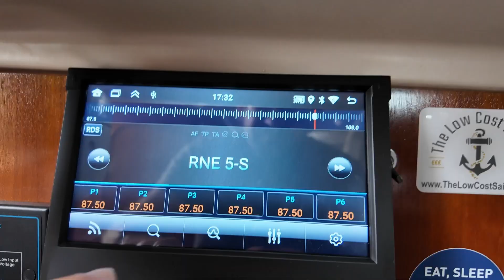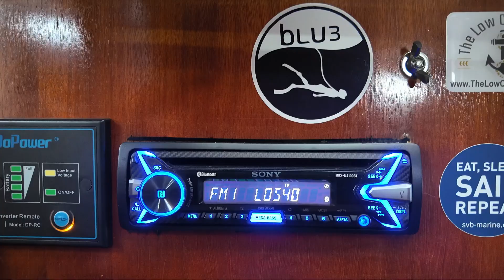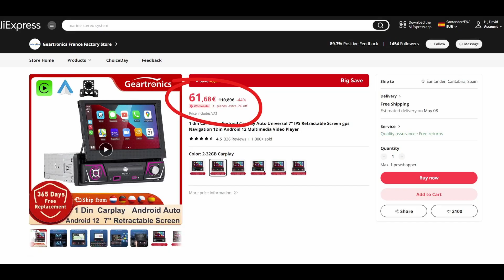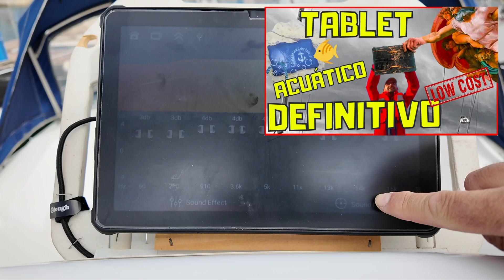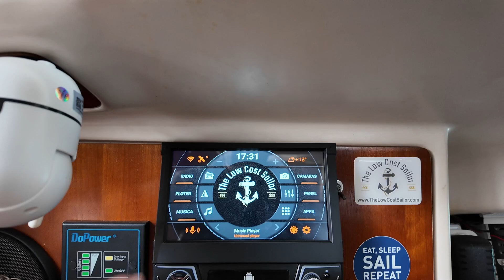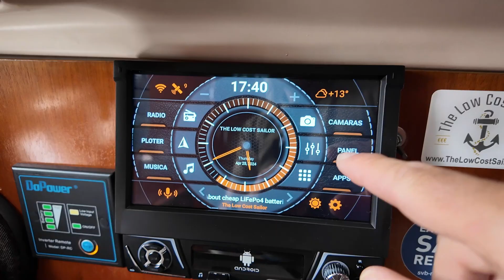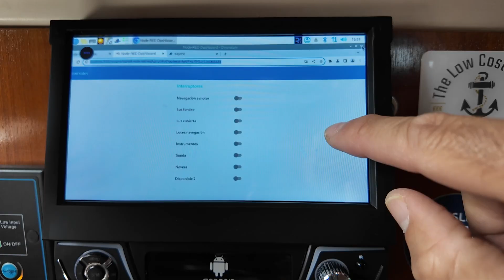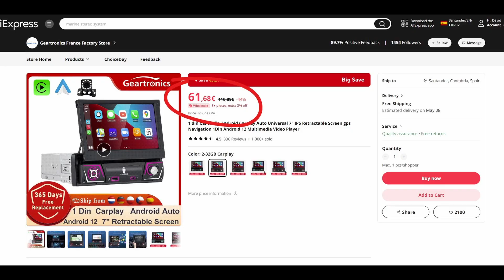EP80 - Cómo convertir una radio de coche en un plóter de 60 Euros.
Hoy vemos paso a paso la forma más económica de obtener un plóter, con pantalla táctil de 7 pulgadas, para nuestro barco que poco va a tener que envidiar a los más avanzados de las grandes marcas. Con una radio de coche de 60 euros, construiremos un plóter náutico que lo tiene todo. Incluso nos servirá para ver las cámaras de nuestro barco, o como pantalla táctil para manejar nuestra Raspberry Pi. Y claro, también para escuchar música, que para eso lo diseño el fabricante..
No te lo pierdas, puesto que es uno de los inventos más económicos y sorprendentes que hemos hecho en el canal.

👉Enlaces importantes:👈

 Post completo con toda la información, imágenes adicionales y los enlaces de compra:

  Enlaces de compra para algunas de las cosas que aparecen en el video:

     ✅ Altavoz marino supereconómico, el que tengo yo (20€):
🔵 En AliExpress

     ✅ La radio que uso en el video con Android 12 (60€):
🔵 En AliExpress

     ✅ Una alternativa por si se acaba el stock de la anterior HC2CP(4 Core 2G 32G) ( 79€):
🔵 En AliExpress

     ✅ Algunas posibles alternativas en otros tamaños de pantalla con Android 11:
🔵 En AliExpress

Capítulos:
00:00​​ Introducción
00:33 Portada
00:57 Descripción
01:56 Motivación
03:39 Características técnicas
06:19 Instalación
08:45​​ Pruebas y uso como plóter
11:16​​ Personalización y apps imprescindibles
15:58 Conclusiones
16:22 Despedida
17:11 Outro